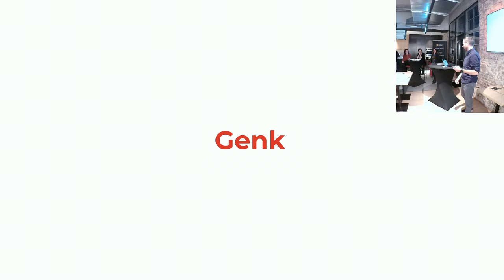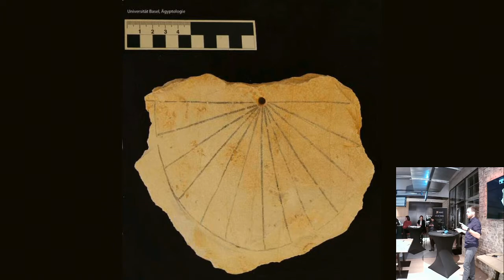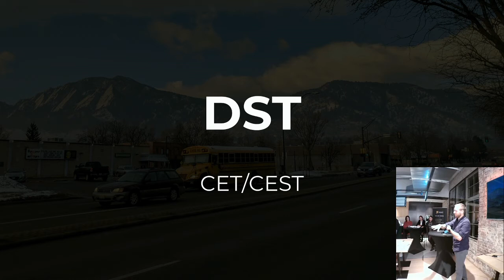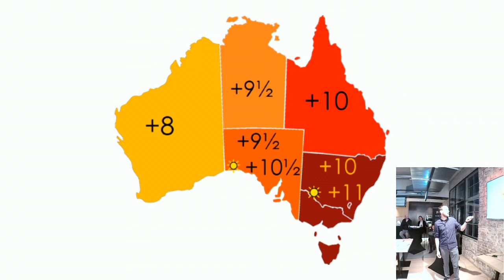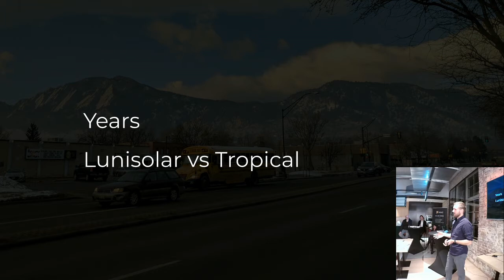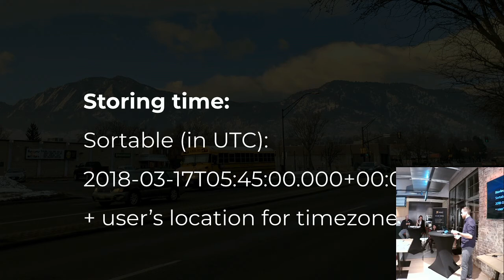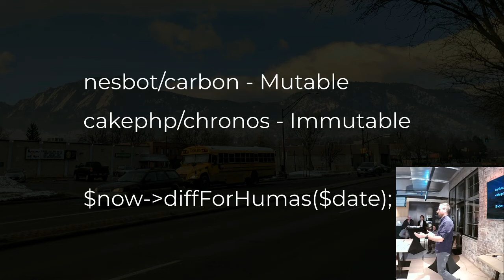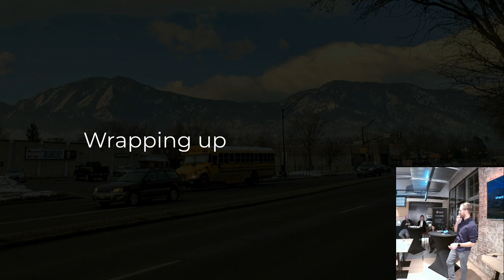A Tale About Time – Hannes Van De Vreken @ Vaimo Belgium – PHP Limburg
Timezones, DST, human readable diffs, standardised formats, intervals, getting the last Tuesday of next month… Dealing with timestamps seems easy, but there’s a lot to it. It’s very easy to do it wrong. Learn how to do this properly and you’ll never be tracing weird time related bugs anymore!